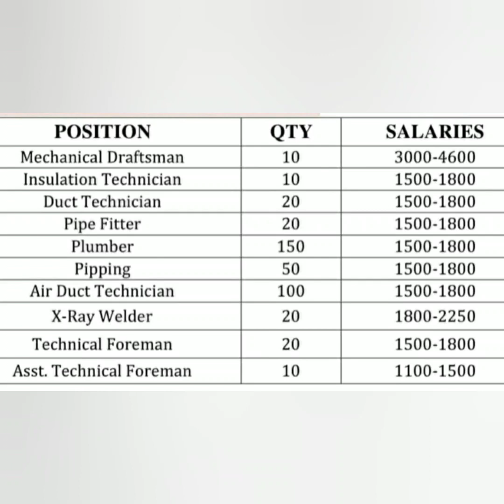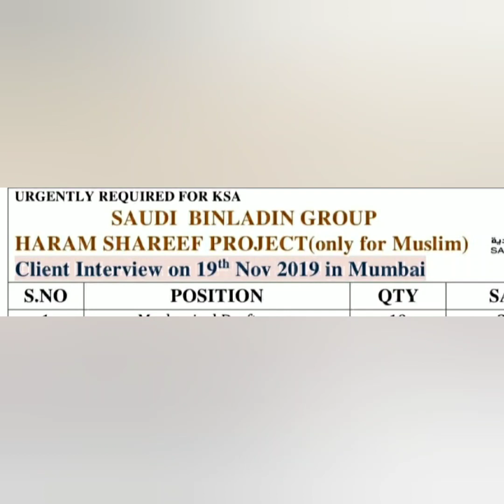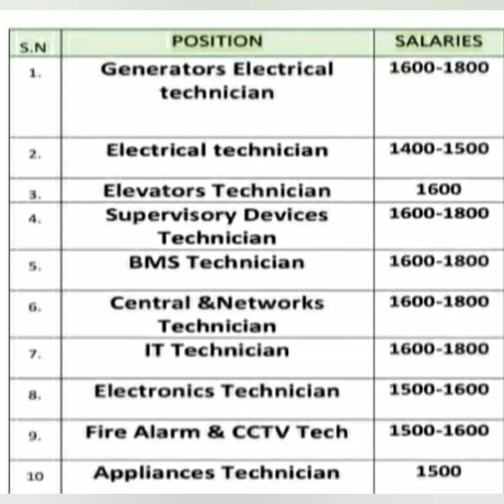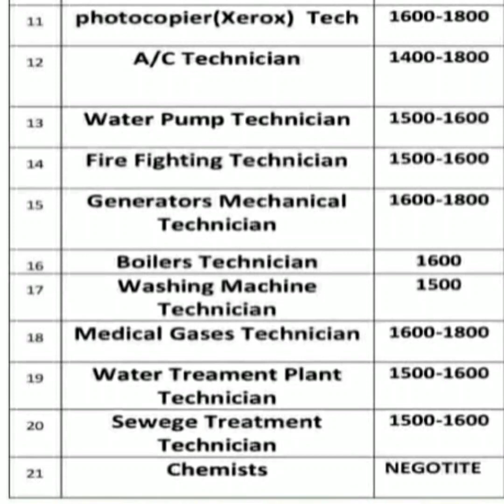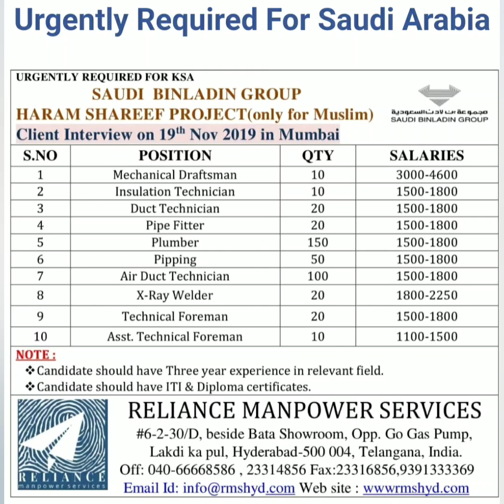Latest jobs SAUDI ARABIA,Large number of vacancies, attractive salary, direct interview@hyderabad.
Latest Job BAHRAIN, oil & gas projects, totally free job,NO NEED TO PAY, मुफ़्त में नौकरी करने का मौका।

Jobs in DUBAI & OMAN, sales dept and cashier jobs dubai, direct interview,दुबई ओमान ke liye naukri.

Freshers jobs in DANUBE super market saudi arabia, direct interview@hyderabad, no experience. फ्री जॉब सऊदी अरब केलिये।

Jobs in UAE, KUWAIT & SAUDI, large number of vacancy। दुबई कुवैत और सऊदी में जॉब पंर का मौका।

Latest jobs in UAE & BAHRAIN, direct interview, visa in 15 days, uae और बहरीन केलिये जॉब।

5 star hotel job in Saudi Arabia, सऊदी में स्टार होटल में नौकरी का मौका।free visa, free ticket।